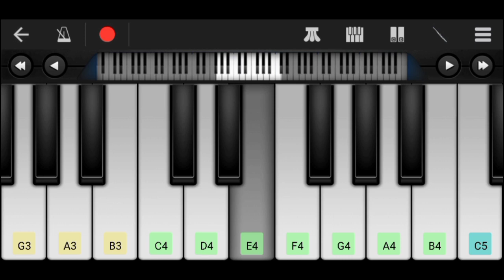Tumar Ukhahot - Neel Akash || Piano song || Walkband